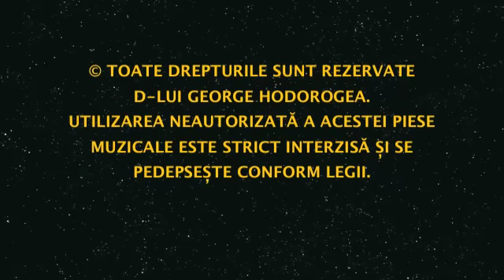NICOLAE GUTA - SUNT BAIAT, BAIAT, MANELE VECHI, ZOOM STUDIO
NICOLAE GUTA - SUNT BAIAT, BAIAT, MANELE VECHI

© VĂ RUGĂM NU REPOSTAȚI CLIPURILE! TOATE DREPTURILE APARȚIN EXCLUSIV PRODUCĂTORULUI! EXISTĂ RISCUL, SĂ VĂ FIE ȘTERS CONTUL!!!